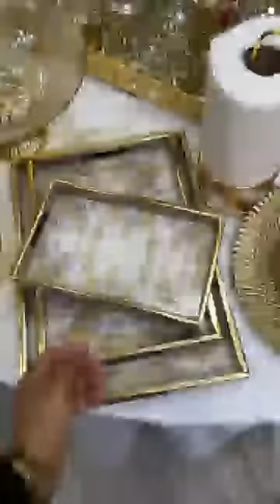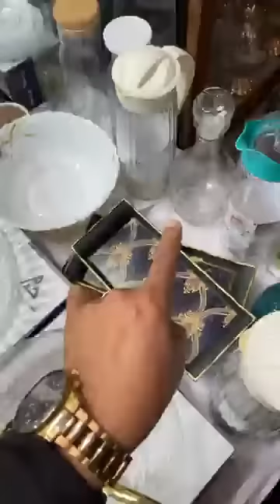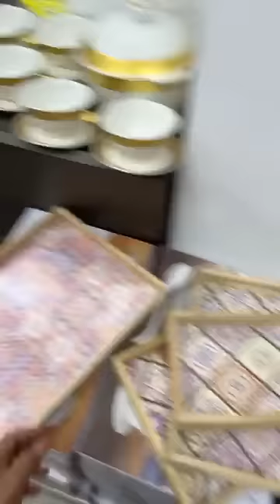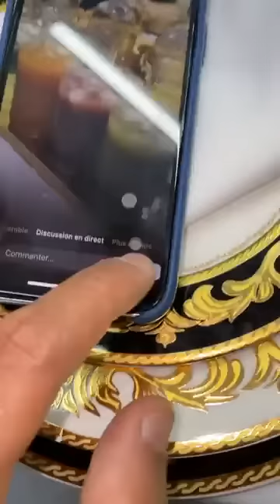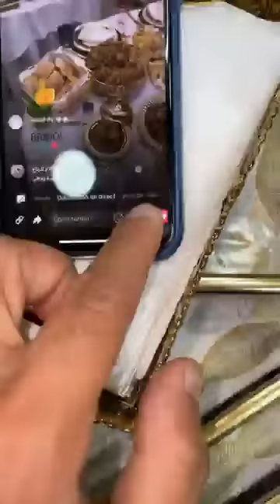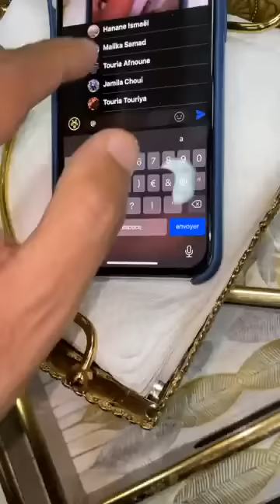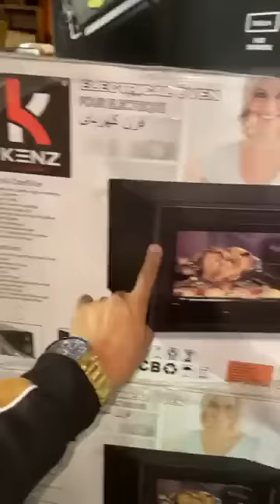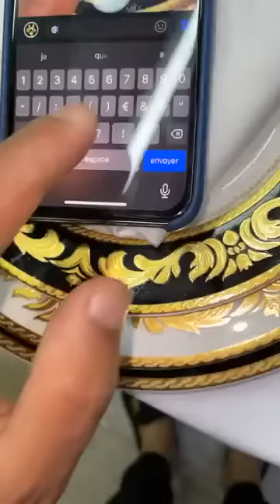هميزات وتخفيضات وعرة وخطيرة عند أواني شعيب بالقريعة بالدارالبيضاء أواني غزالة وهماوية بأقل الأسعار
☪️ رمضان بنكهة البرستيج مع اواني شعيب ☪️

❎❎😍😍 هام  جدا 😍😍❎❎

كلشي 20درهم 😍

كاين الجديد ونقصنا في الاثمنة😍

لي بغا صولد يستمر يكليكي جيم
هاد لايف من  اواني شعيب لقريعة
قريب رومبوا ديال مالين بونج
هاهي لوكاليزاسيو

تواصل مع الرقم
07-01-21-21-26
خدمة التوصيل
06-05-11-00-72